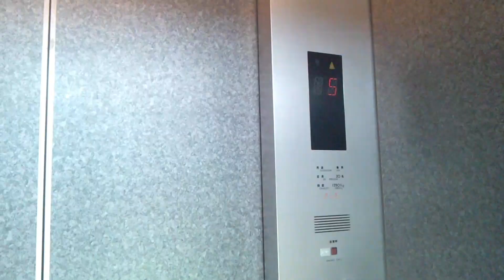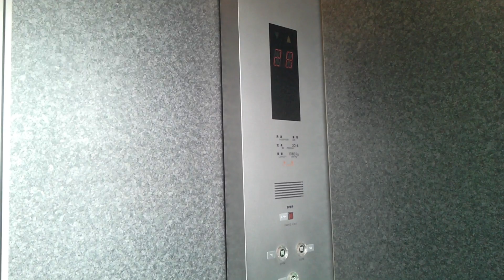日立エレベーター 恵比寿ガーデンプレイスシースル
定員20人 積載1300Kg 停止階1.38.39階 設置年1994年